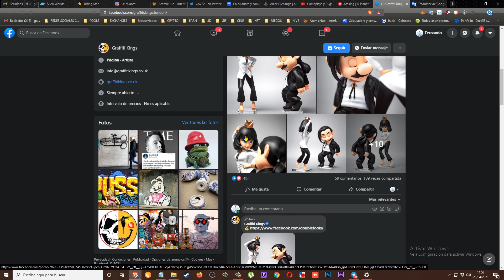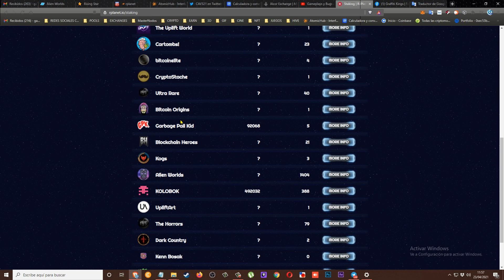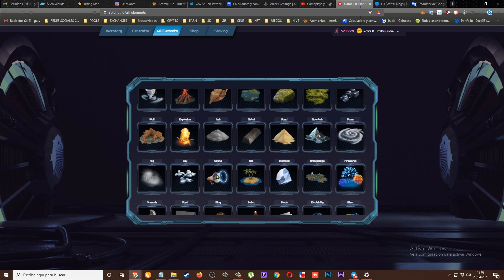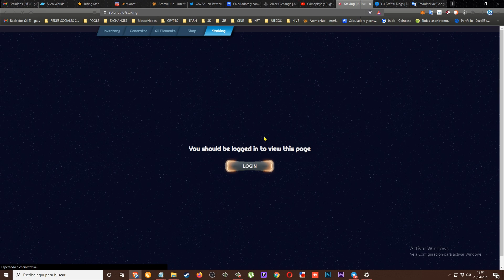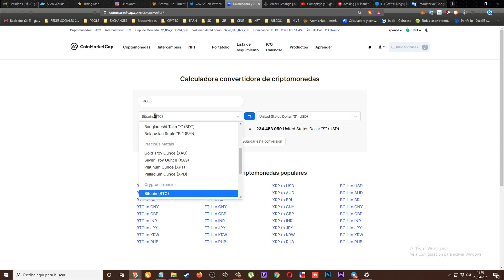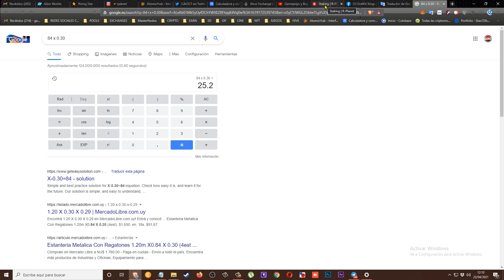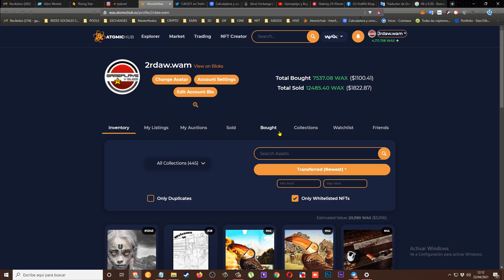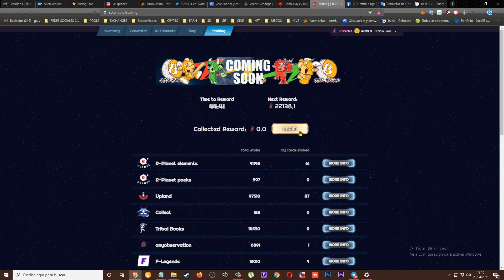Rplanet. Repaso general. ¿Como entrar ahora que todo es tan caro? Links en la descripcion.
Para mas informacion y consultas, sabeis que podeis venir a Academia Libertad:
Os acabo de cambiar la vida gratis!